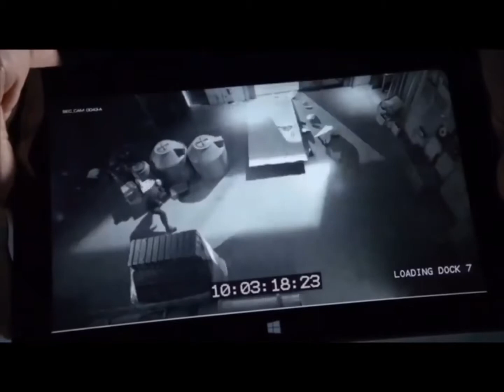Fan dub flash/arrow, meet Barry McFlurry Allan.